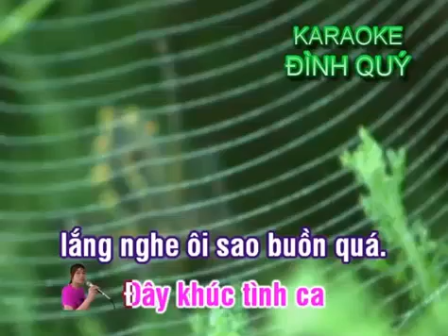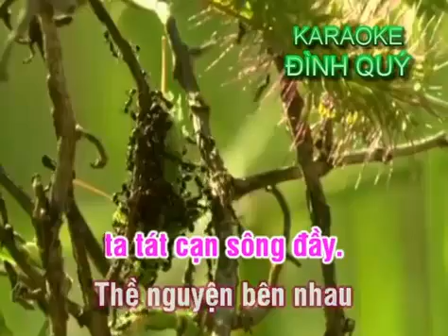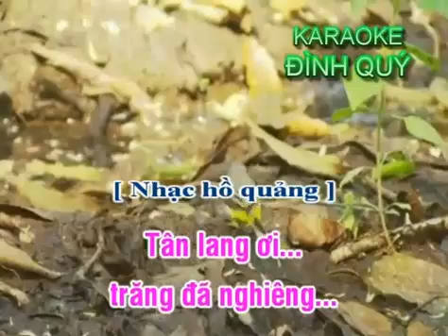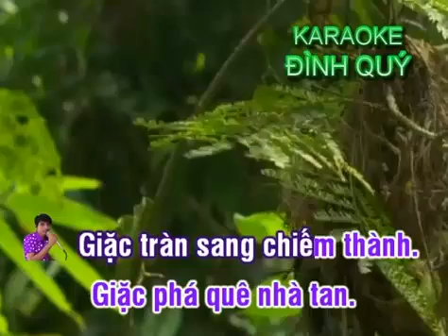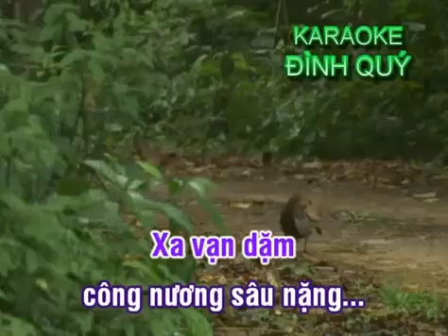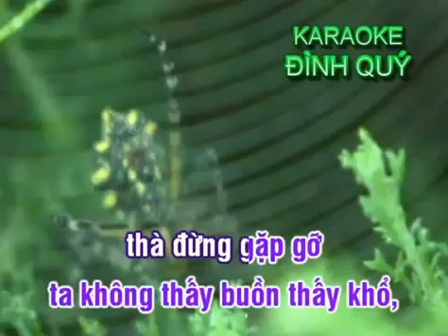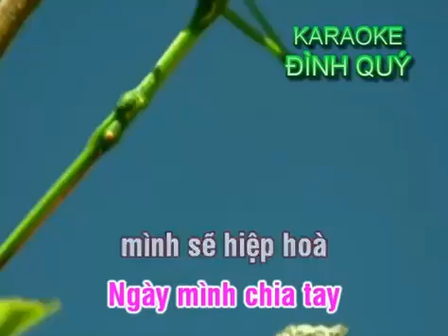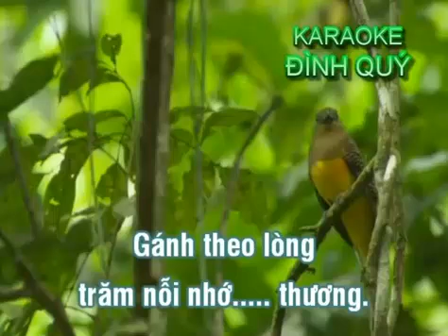karaoke trich doan Xa Phu Di Xu - ca voi 545.mp4